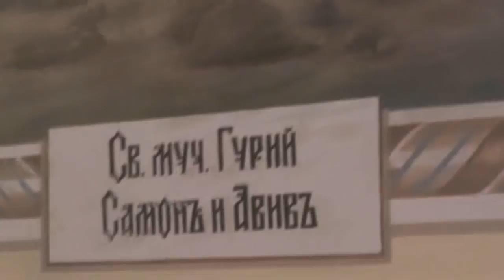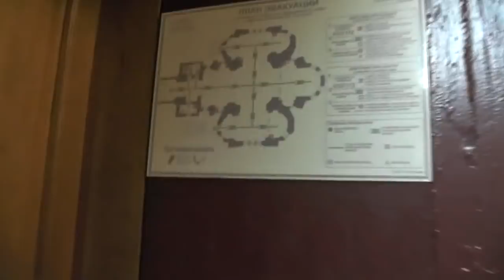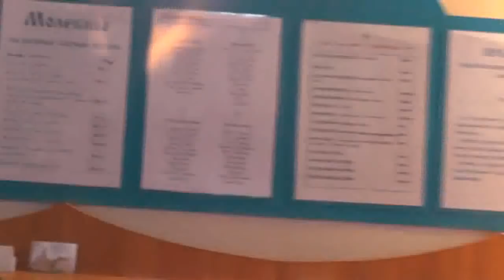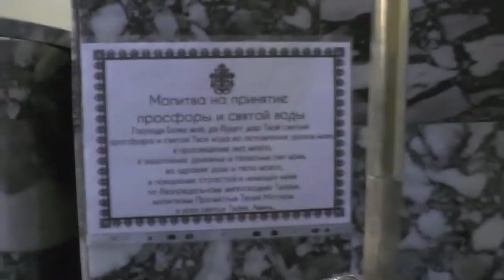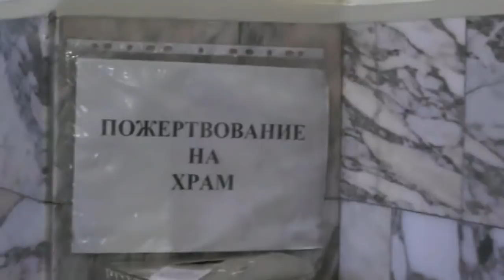№1. Введение во храм ПрисноДевы Марии. Митр. Сергий Алтайский. 04. 12. 2018